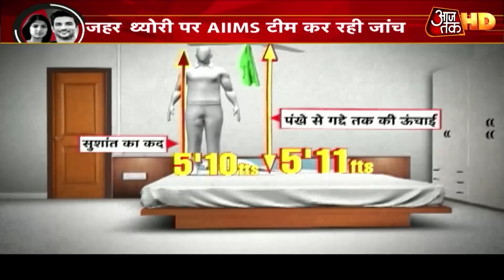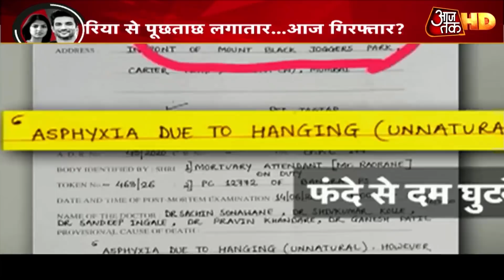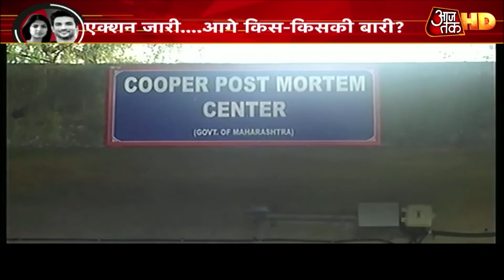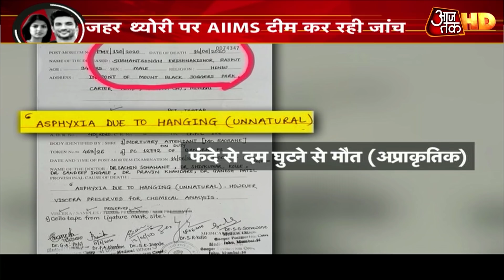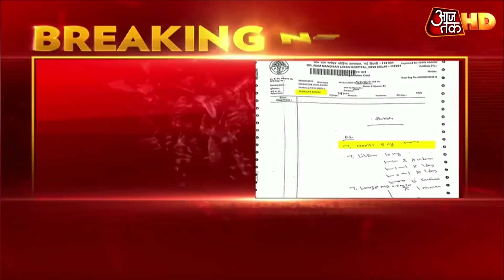Sushant की मौत Mystery में Twist, जहर का एंगल!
सुशांत सिंह राजपूत की मौत मामले में सारी निगाहें जहर पर आकर टिक गई है. सवाल उठ रहे हैं कि क्या सुशांत को जहर देकर मारा गया. इसी गुत्थी को विसरा जांच के जरिए सुलझाया जाएगा. सुशांत के विसरा में जहर की संभावना की जांच की जा रही है. एम्स के डॉक्टरों की टीम विसरा जांच कर रही है. 10 से 12 दिनों में विसरा रिपोर्ट आएगी. 17 सितंबर को मेडिकल बोर्ड की अगली बैठक में अहम फैसला होगा.  एम्स की टीम सुशांत के बाकी बचे 20 फीसदी विसरा सैंपल की जांच कर रही है. मुंबई में विसरा सैंपल का 80 फीसदी हिस्सा इस्तेमाल हो चुका है. वहां रिपोर्ट निगेटिव आई थी हालांकि सुशांत के परिवार का आरोप है कि सुशांत को जहर देकर मारा गया.